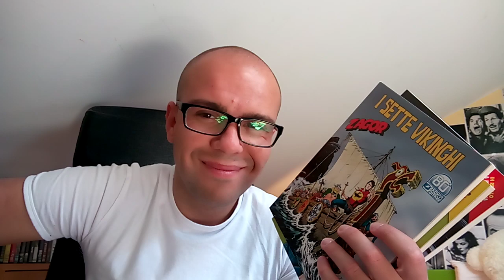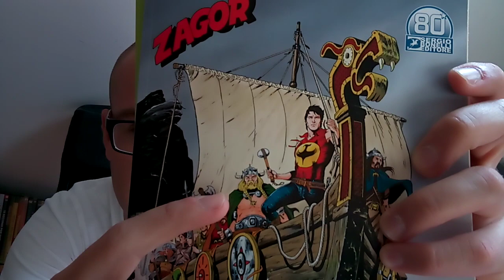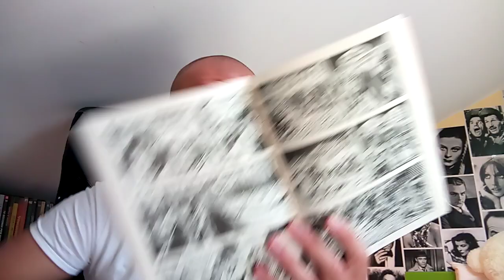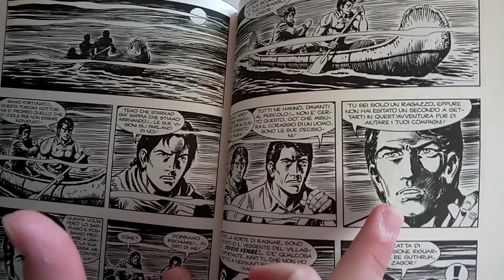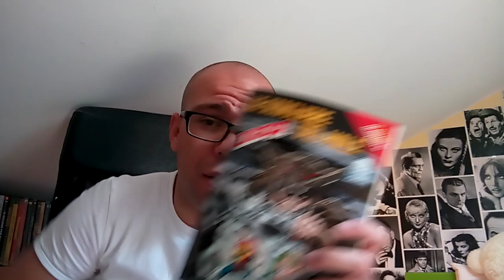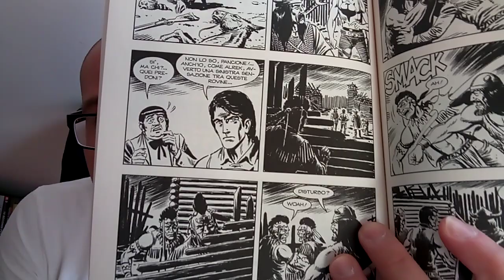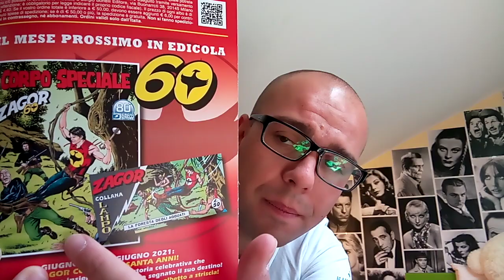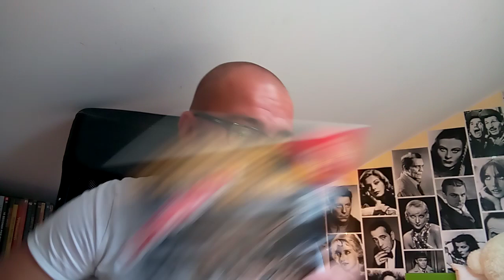ZAGOR ZENITH 719-720-721 (668-669-670) - I sette vikinghi.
Re Guthrum torna a Darkwood per chiedere aiuto a Zagor. Intende rintracciare Starkad, un pericoloso individuo in grado di inquietanti sortilegi. Lo spirito con la scure e Cico si metteranno sulle sue tracce. Cone andrà a finire?

- Soggetto e sceneggiatura: Jacopo Rauch;
- Disegni: Gianni Sedioli, Marco Verni;
- Lettering: Omar Tuis;
- Copertina: Alessandro Piccinelli.